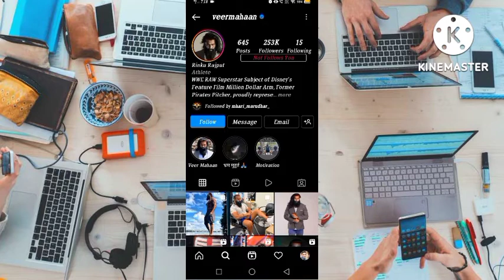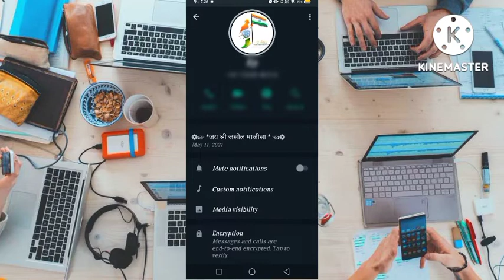WhatsApp New Update || Watch Story Just click on Profile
Whatsapp new update about status

Watch whats app status by clicking on profile pic
Watch whatsapp status by clicking on profile pic
Watch whatsapp status by clicking on profile photo